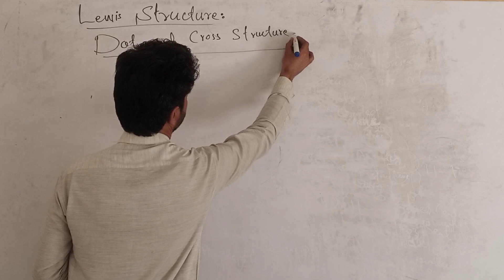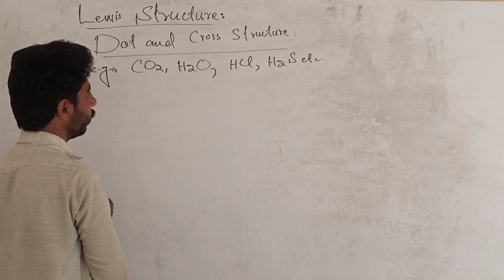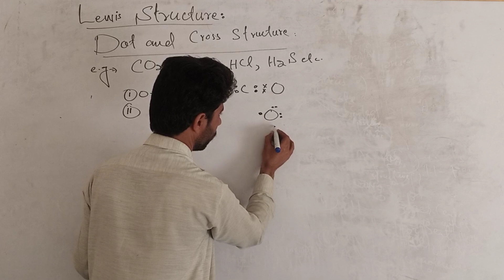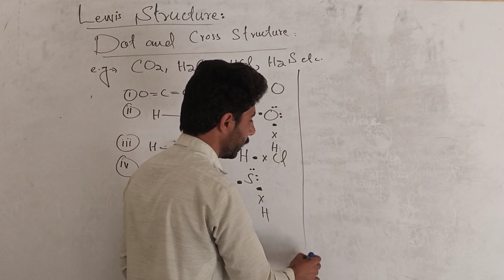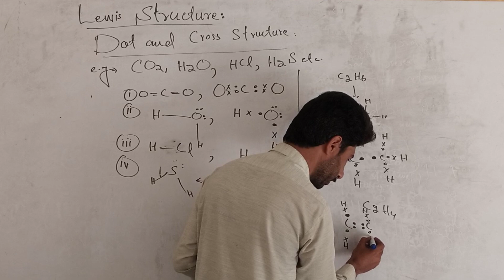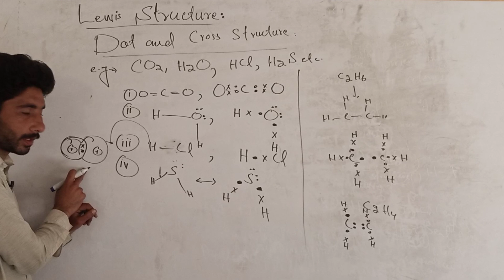Lewis structure||Dot and cross structure||Well explained by Sir Adnan||Bent,angular,linear structure